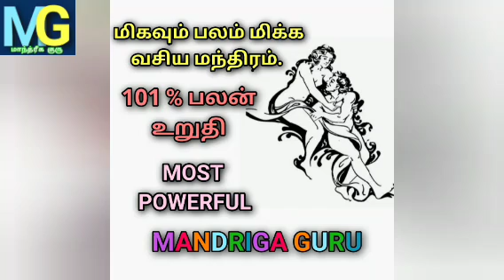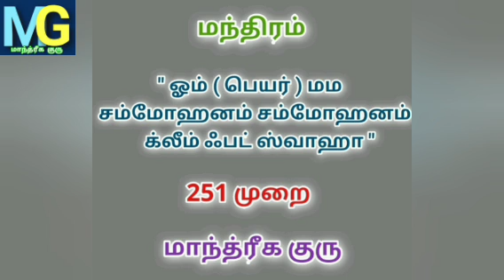உங்களை தினமும் வற்புறுத்துவார்கள்vasiyam